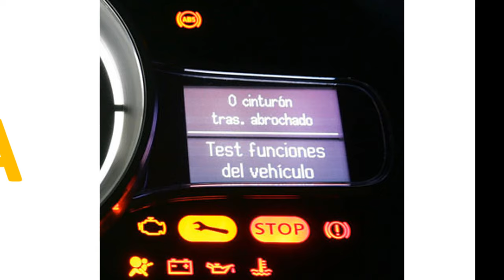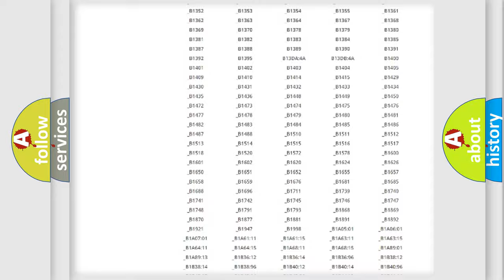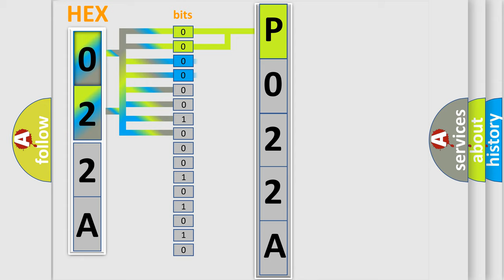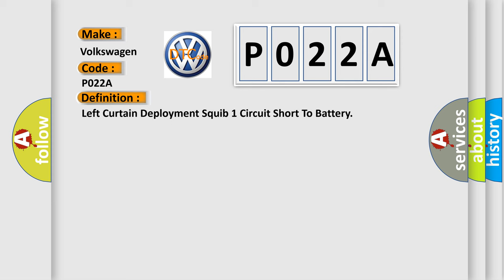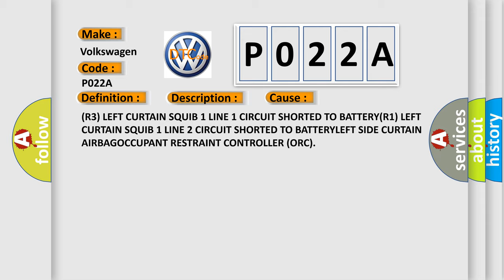DTC Volkswagen P022A Short Explanation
Contents:
0:21 Basic DTC analysis according to OBD2 protocol standard.
1:48 Insight into programming
2:58 A diagnostically understandable description of the Diagnostic Trouble Code
3:05 Basic error definition

Make:
Volkswagen
Code:
P022A
Definition:
Left Curtain Deployment Squib 1 Circuit Short To Battery
Description:
When powered, the Occupant Restraint Controller (ORC) sends a test current to the squibs to verify the integrity of the squib and wiring. These circuits are maintained in a “floating” configuration at the ORC (connected to neither power nor ground) as protection against inadvertent deployment. Use of the SRS Load Tool in the tests below substitutes a suspect squib with a known good component. The Adapter, Supplemental Restraint System Load Tool provides a test point as well as a method for opening the shorting bar connections within the ORC harness connector. The side curtain airbags are a single-stage device that upon sensor detected impact they deploy. The side curtain airbags are deployed simultaneously independent of the front airbags during an impact event.
Cause:
(R3) LEFT CURTAIN SQUIB 1 LINE 1 CIRCUIT SHORTED TO BATTERY(R1) LEFT CURTAIN SQUIB 1 LINE 2 CIRCUIT SHORTED TO BATTERYLEFT SIDE CURTAIN AIRBAGOCCUPANT RESTRAINT CONTROLLER (ORC)